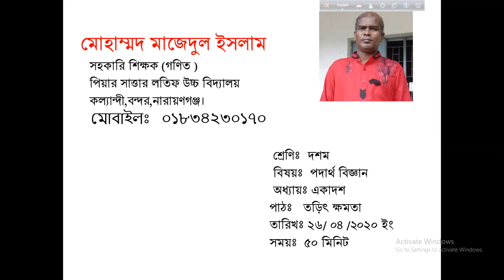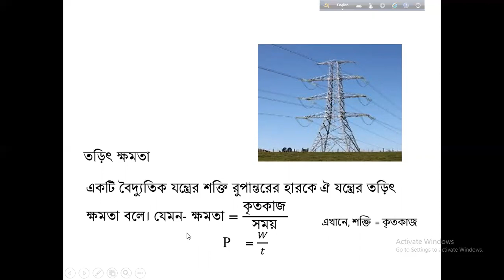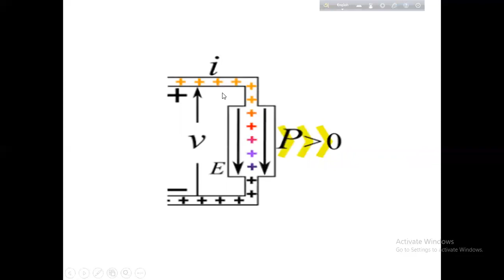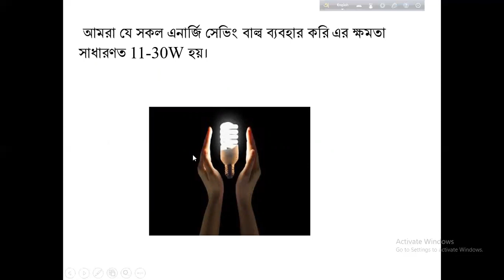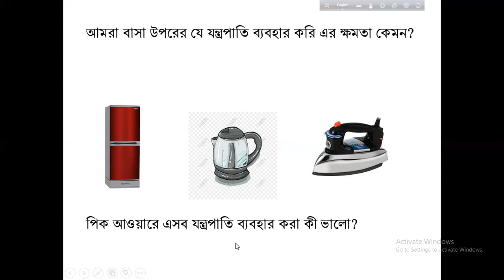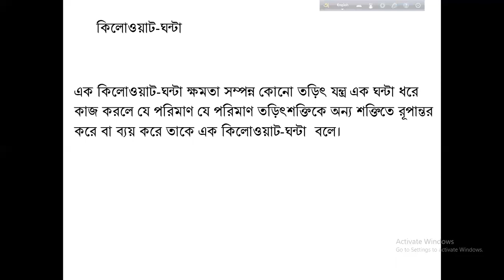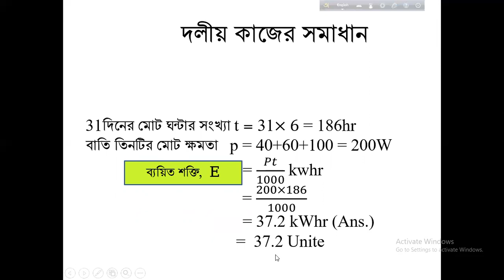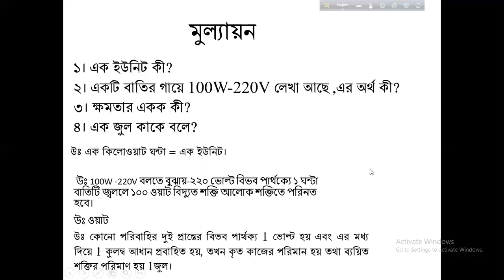১০ম তড়িৎ ক্ষমতা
SSC / ৯ম-১০ম শ্রেণীর পদার্থ বিজ্ঞান শিক্ষার্থীদের জন্য পিয়ার সাত্তার লতিফ উচ্চ বিদ্যালয়ের মোহাম্মদ মাজেদুল ইসলাম স্যার (এম,এসসি(গণিত),বিএসসি,বিএড) পদার্থ বিদ্যা ভিডিও ক্লাশ করেছেন।